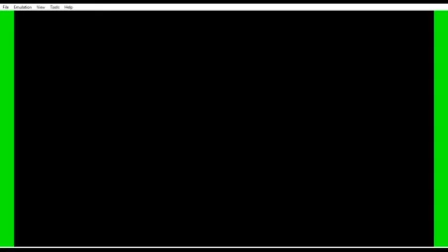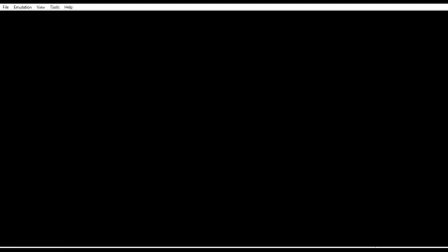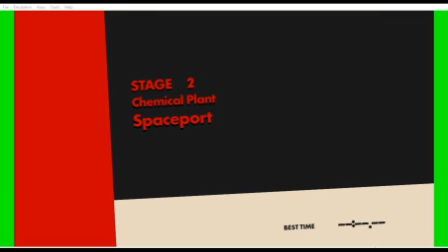[Yuzu Canary 2693] Sonic Forces | SWITCH EMULATION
runs slow and some graphical errors

8 GB of RAM